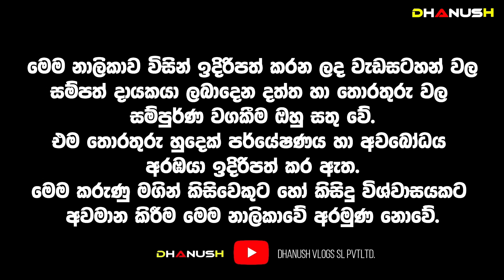අද රාත්‍රි 7.35ට මේ ලග්න 4ට මහා ධන වරුෂාවක්! කෝටි ගාණක් අතටම! මේ දේ කරලා බලන්න|කුජ නිසා අවසානය මරණය?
සියල්ල වෙනස් කරන ජූලි
🔵 ඔබට සුභ වන ජූලී මාසය | අත තියන තියන වැඩේ හරියන සුපිරි ලග්න ටික | දුක් ගිනි අවසන් ‪ජූලි
July Lagna Palapala | ජූලි මාසයේ ලග්න | July | Sinhala Lagna Palapala
දුක් ගිණි ඉවරයි මේ ලග්න කෝටි ගාණක් අතට එනවා!

Dhanush Adrushaymanaya_අදෘශ්‍යමානය#අදෘශ්‍යමානය#Srilanka#Adrushaymanaya
,danush vlogs